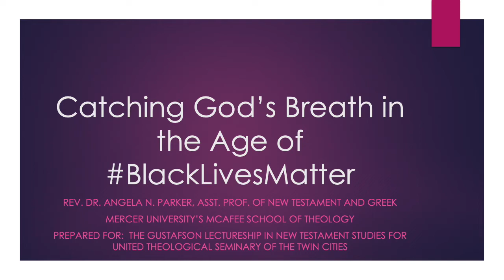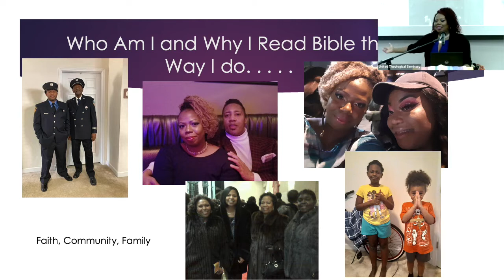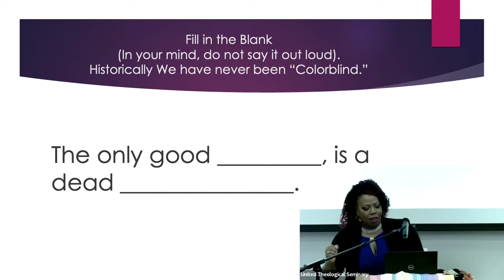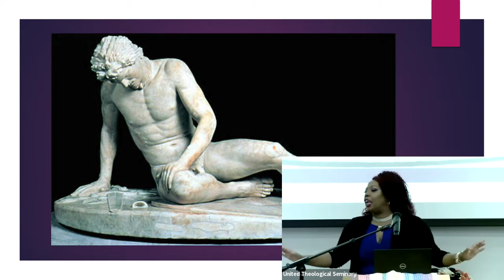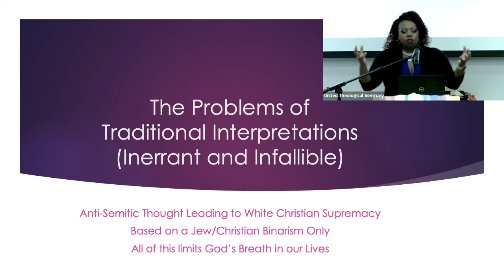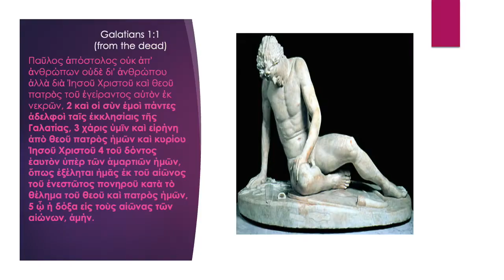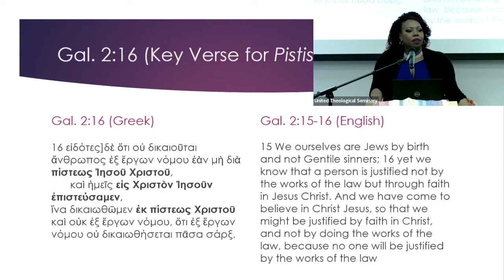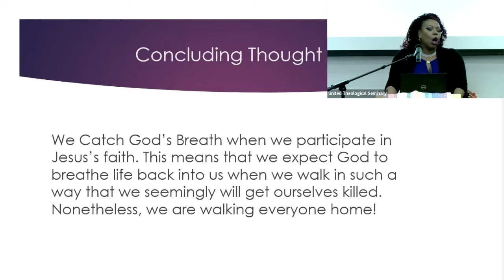Symposium Week Fall 2022 Gustafson Lecture - Dr. Angela N. Parker -